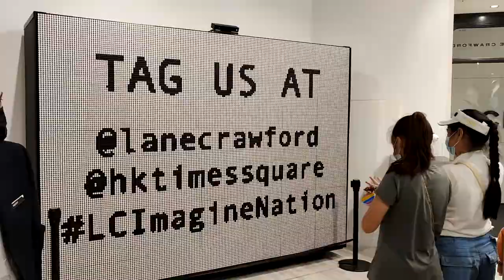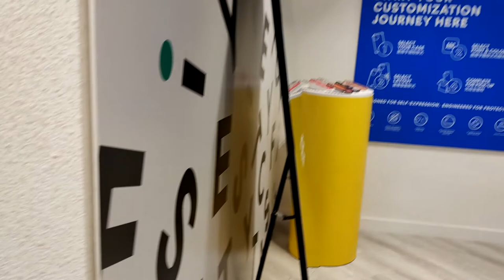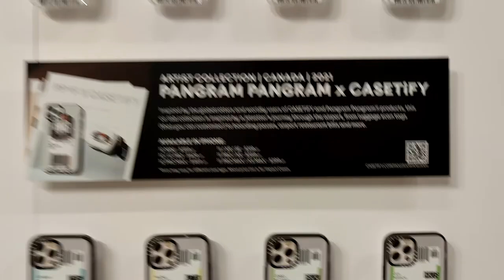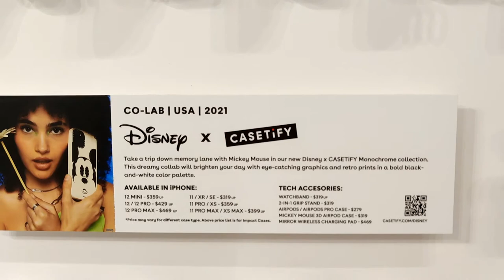IMAGINE NATION @時代廣場 - 2021年07月18日